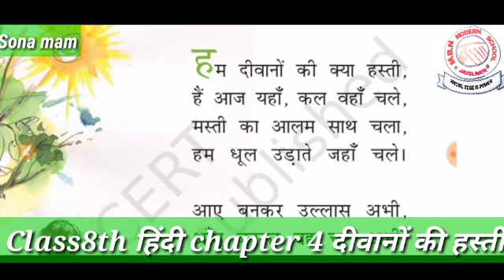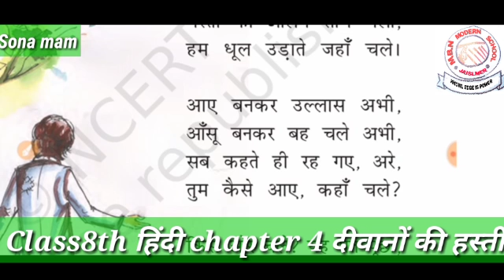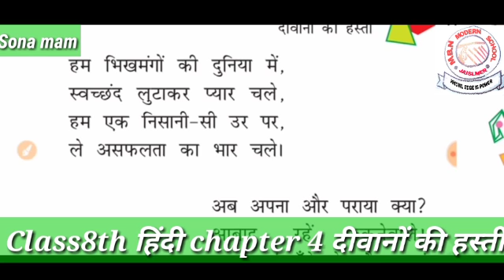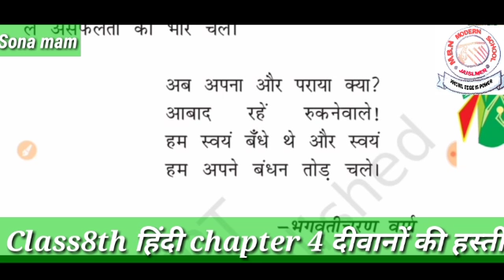Class 8 chapter 4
दीवानों की हस्ती